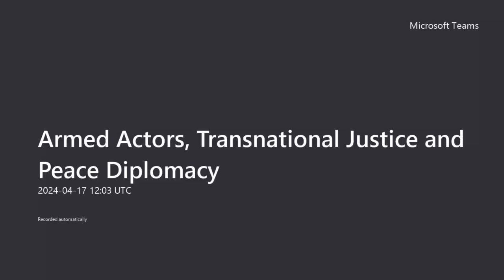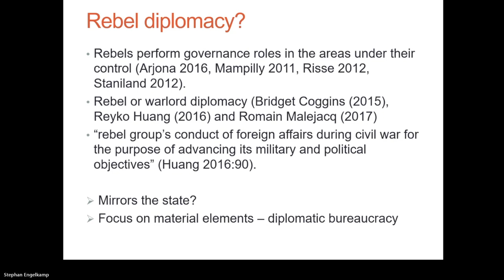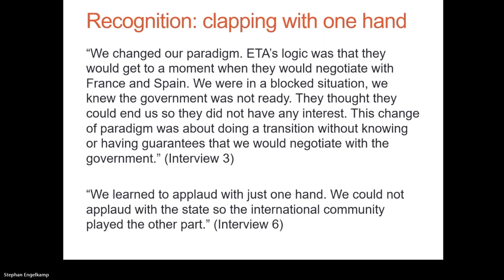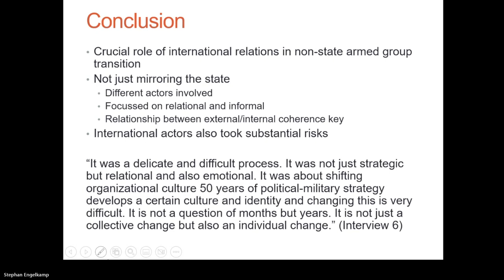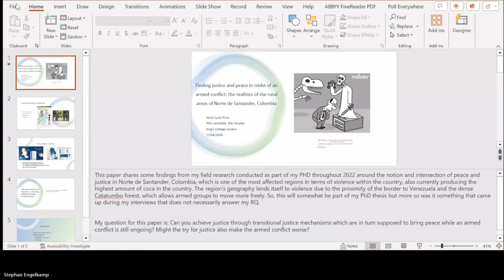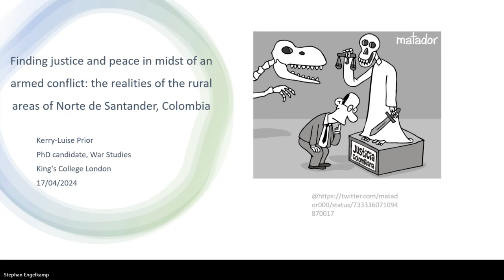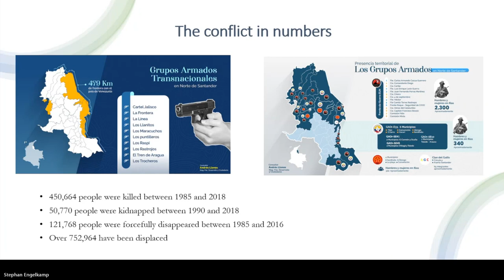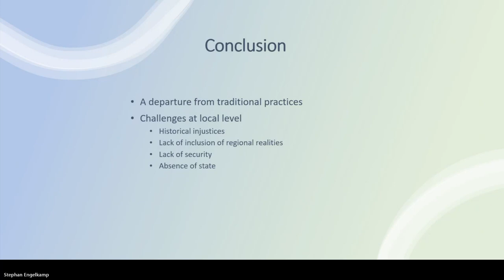New Voices in Global Security - Armed Actors, Transnational Justice and Peace Diplomacy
In the sixth New Voices in Global Security seminar, Sophie Haspeslagh discussed how non-state armed groups engage in international affairs. Sophie’s talk argues that rebels have a foreign policy which plays a fundamental role in their transition from war to peace.

Kerry-Luise Prior examined the victim centred transitional justice approach of the 2016 peace agreement with Fuerzas Armadas Revolucionarias de Colombia—Ejército del Pueblo - Revolutionary Armed Forces of Colombia).

Speaker: Dr Sophie Haspeslagh, a lecturer in International Relations in the Department of War Studies at. Her research lies at the nexus of critical terrorism and security studies and conflict and peace studies.

Discussant: Professor Vivienne Jabri, Professor of International Politics in the Department of War Studies and Principal Investigator of the project, Mapping Injury, a UKRI Frontier Research Grant.

Speaker: Kerry-Luise Prior, a PhD candidate with the War Studies Department. She holds a BA in European Studies from Maastricht University, as well as a LLM (cum laude) in Globalization and Law from the same University.

Discussant: Dr Sophie Haspeslagh